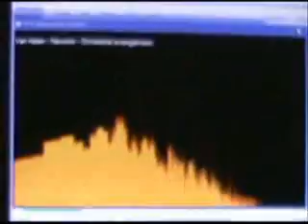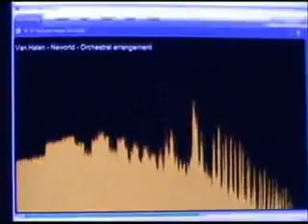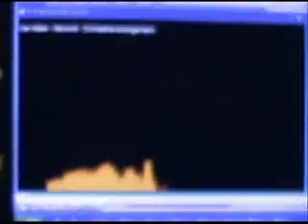Van Halen - Neworld - Orchestral version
Ultra rare version, Eddie conducted the orchestra himself! ...Just kidding. I just produced this last week.